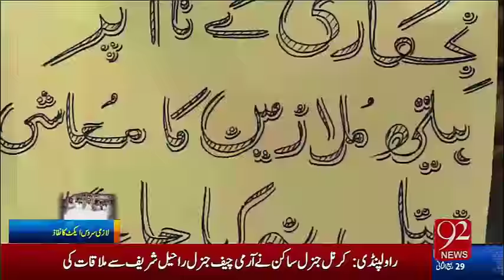BreakingNews Shaheen Air Line Ki Intehai Naqas Kargardagi-9-02-16 -92NewsHD